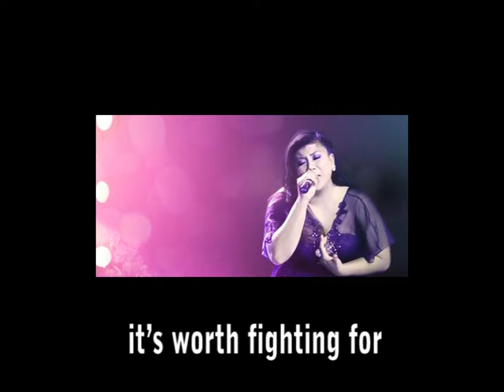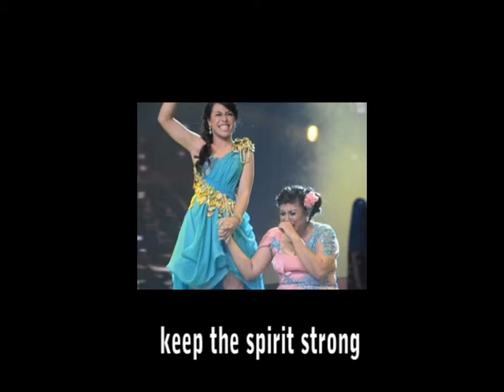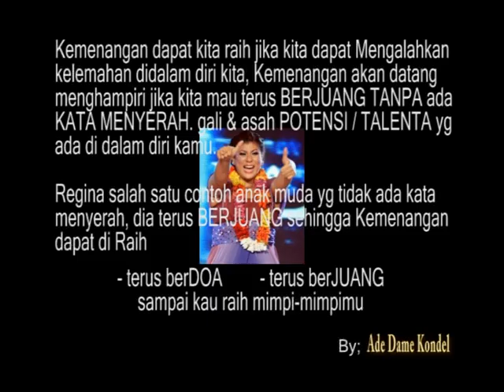Regina Idol By Ade Dame Kondel